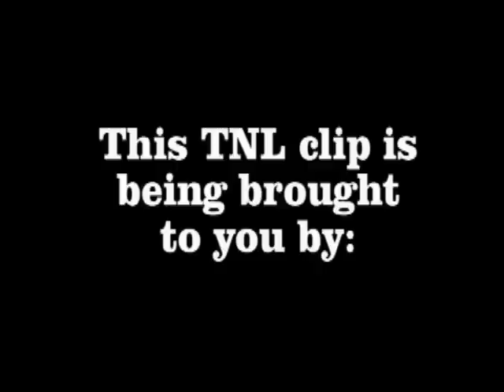STEVE WILLIAMSON & DAYVE STEWART PERFORMS "THATS THE WAY LOVE GOES" AT TNL!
During the "Journey Through Emotions" Edition of Tallahassee Nights Live, TNL Guitarist Steven Williamson and Saxophonist Dayve Stewart starts the show with a version of Janet Jackson's "That's The Way Love Goes"! YOU DON'T WANT TO MISS THE NEXT TNL!